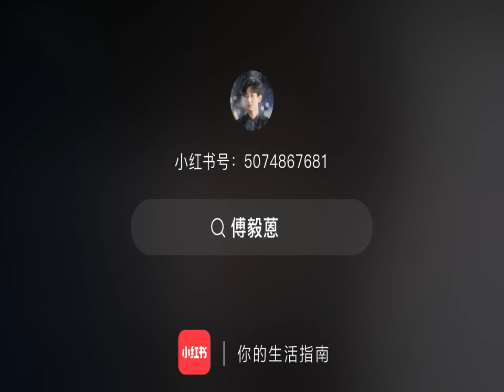Phó Vân Thâm